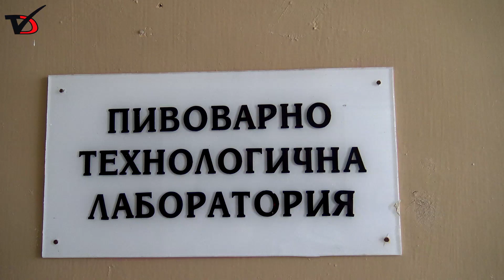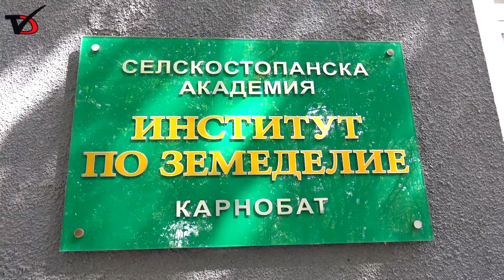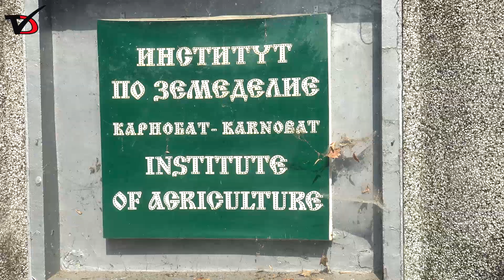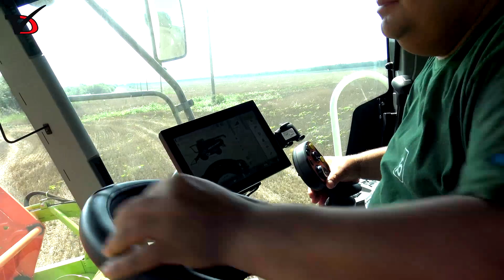"Агроспектър" с Мирослав Балчев, част 5-2